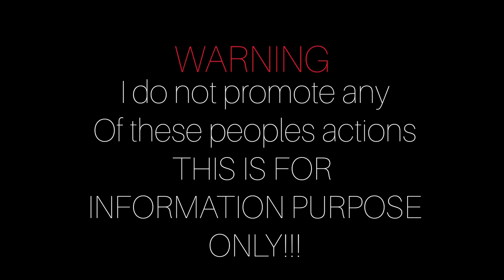Disturbing Lost Media (Pt1)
On May 14, 2022, a mass shooting occurred in Buffalo, New York, United States, at a Tops Friendly Markets supermarket in the East Side neighborhood. Ten people, all of whom were black, were murdered and three were injured. The shooter, identified as 18-year-old Payton S. Gendron, livestreamed part of the attack on Twitch, but the livestream was shut down by the service in under two minutes.

Ricardo López, also known as "the Björk stalker", was an American pest exterminator who attempted to murder the Icelandic singer Björk.

Bjork is an Icelandic singer, songwriter, composer, record producer, and actress. Noted for her distinct voice, three-octave vocal range, bold musical choices, and sometimes eccentric public persona.